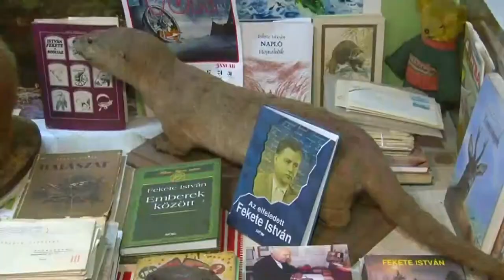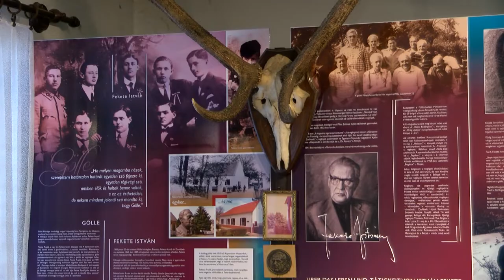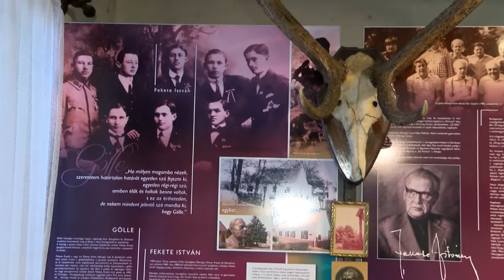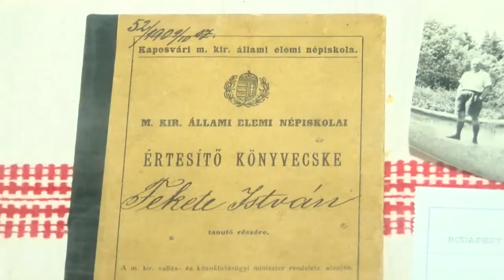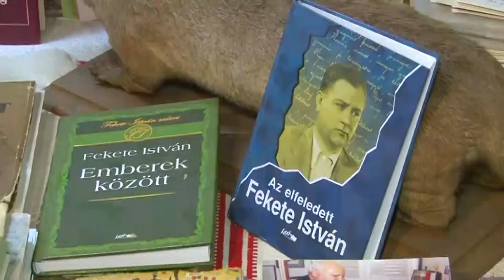122 éve született Fekete István József Attila díjas magyar író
122 éve született Fekete István József Attila díjas magyar író

Az „erdész-vadász irodalom” egyik legismertebb művelője, Fekete István 122 éve született Göllében. Emlékét már több, mint 2 évtizede őrzi és mutatja be a nevét viselő dombóvári múzeum. A relikviák között, amiket a család adományozott, megtalálható egy toll, mellyel műveit írta, de sok személyes tárgy is, ami az író mindennapjainak részét képezte. Rövid összeállításunkban most, rá emlékezünk!